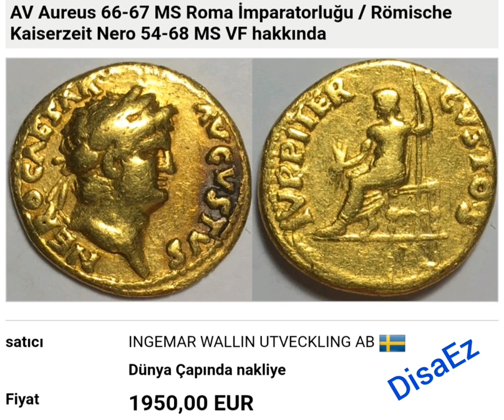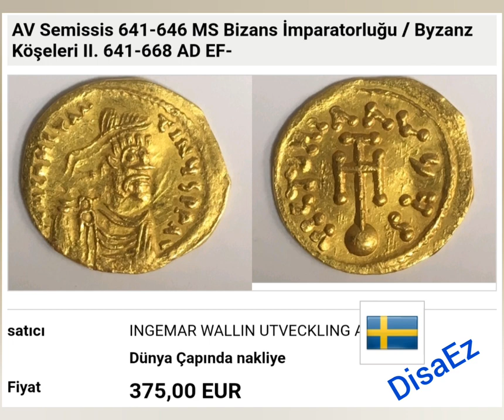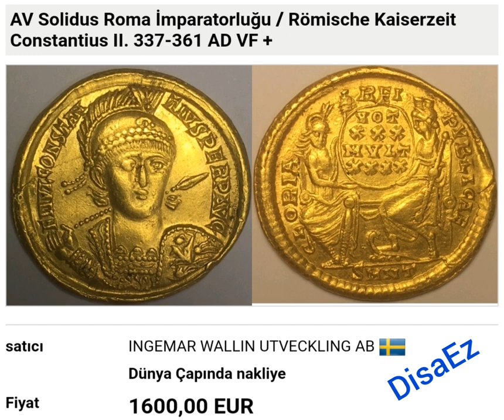Auctions prices. Müzayede fiyatları